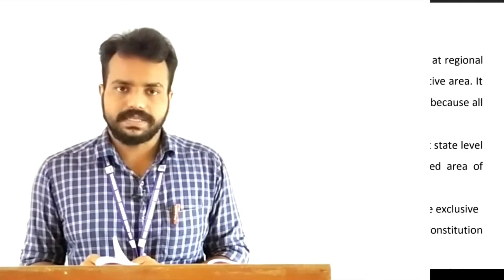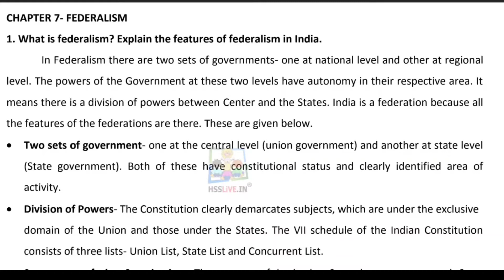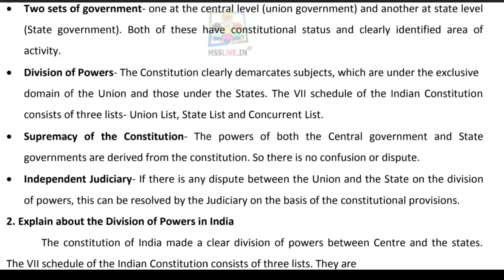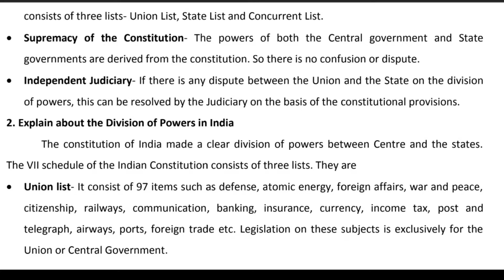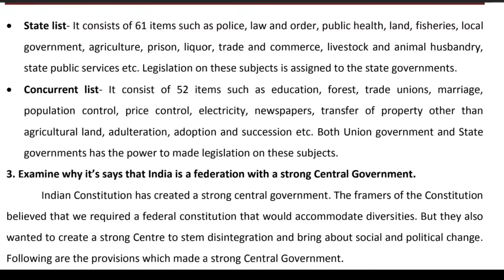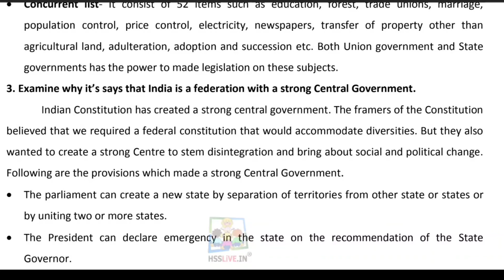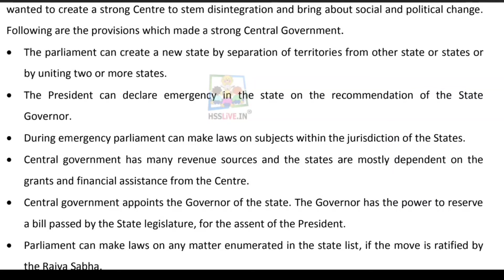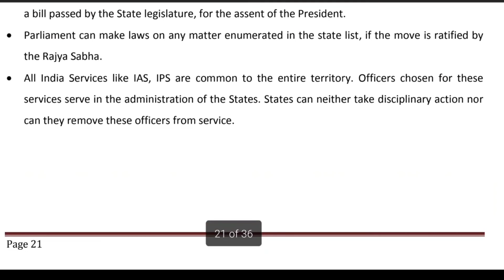+1 Political Science || Unit 7 || Fedaralism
Federalism in India
Division of Powers
Lists
Central and State Government